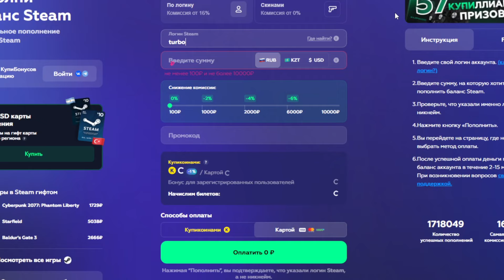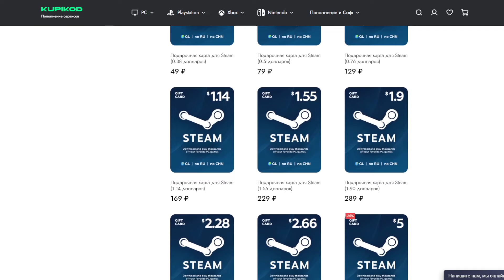ОБНОВА! НОВЫЕ ПИТОМЦЫ, МАШИНЫ, СТРОИТЕЛЬСТВО И ДРУГОЕ! SIMPLE SANDBOX 2